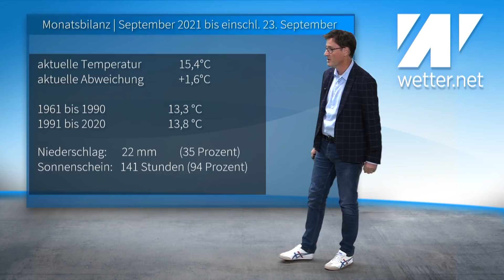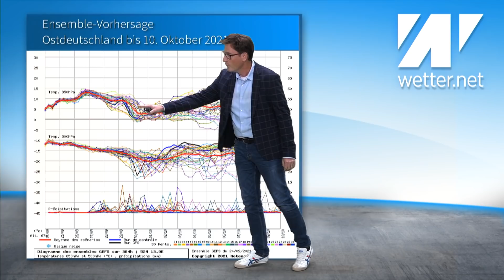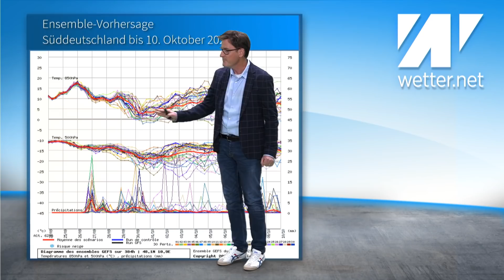Neuer Wärmeberg nach Temperatursturz mit Alpenschnee! Verrückt: möglicherweise 25 °C im Oktober.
Das aktuelle Wetter für Deutschland vom 24. September 2021.

Verrücktes Wetter! Das letzte Septemberwochenende wird sommerlich warm. Dann kommt nächste Woche ein Wettersturz. Kalte Höhenluft flutet Deutschland. Doch Anfang Oktober deutet sich nun beim US-Wettermodell GFS  und auch beim europäischen Wettermodell ECMWF schon wieder ein Wärmeberg an! Werden wir diese Warmluft gar nicht mehr los?